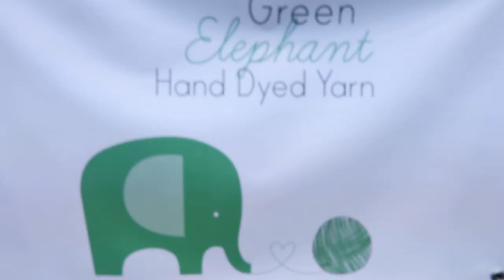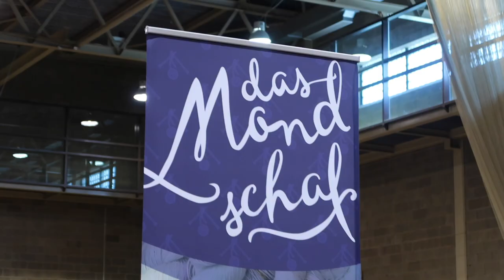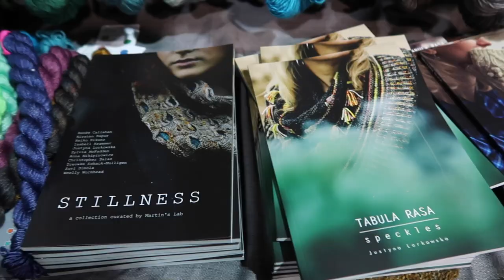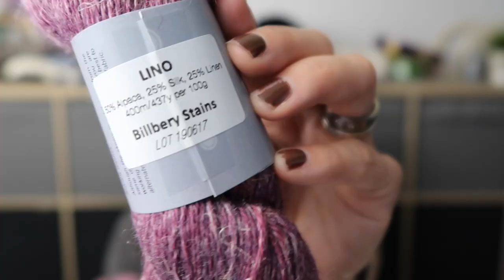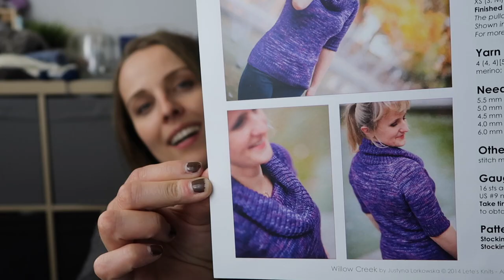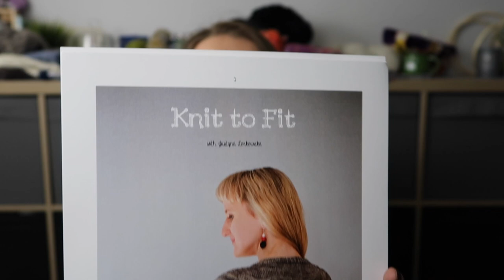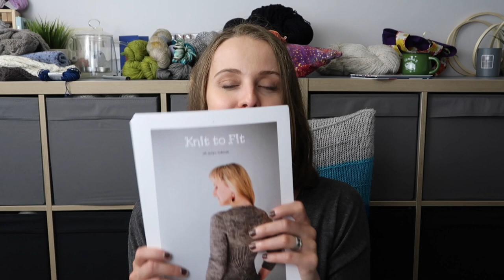Woollinn Dublin 2018 yarn, classes & My recap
Apple Oak Fiber Works

Bear in Sheep's clothing

Babbles Yarns

➤ Class

- - - MY PATTERNS - - -

 music Gas_Pedal